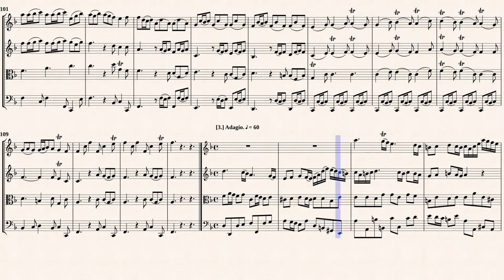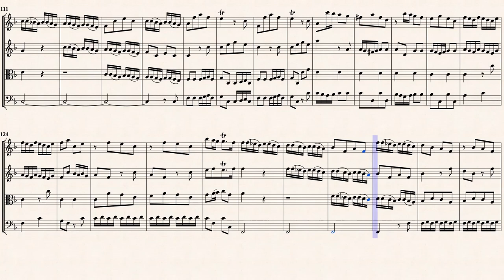Telemann, G. P. _ Sonata a 4 in F-major, TWV 43F1 [Recorder, Strings]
Arr. by : Mario Bolognani
Flute Sonata à 4 F-Dur, TWV 43:F1
for 2 violins, viola, continuo
Transcribed for Recorder and Strings